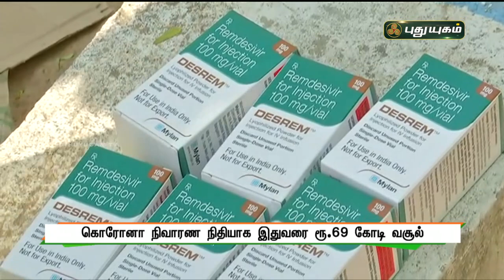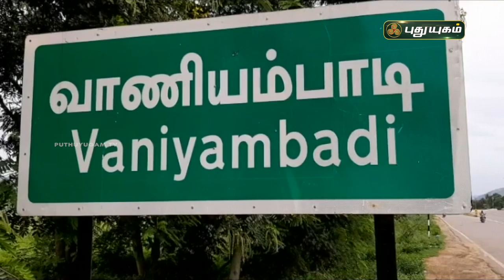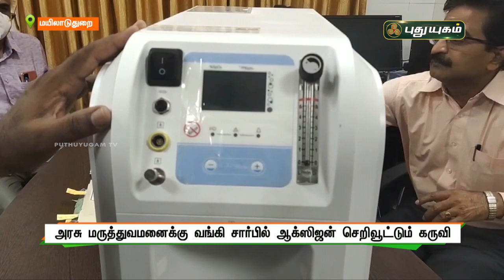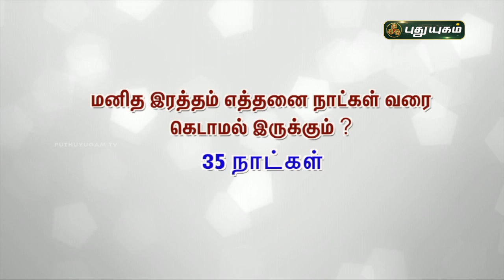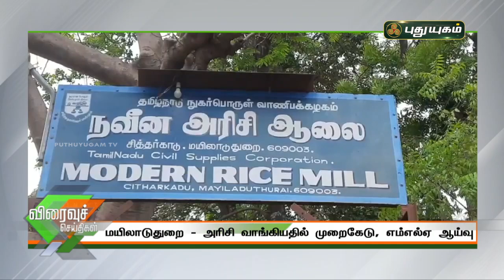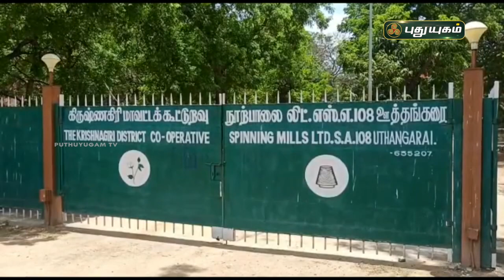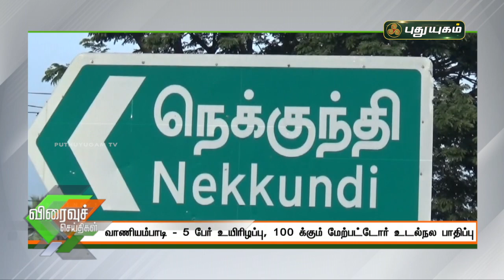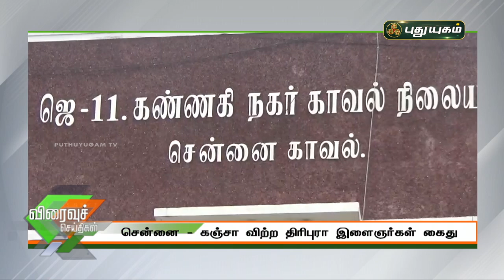புதுயுகம் விரைவுச் செய்திகள் | 10 AM Speed News | 19/05/2021